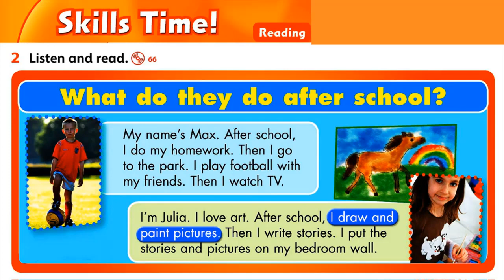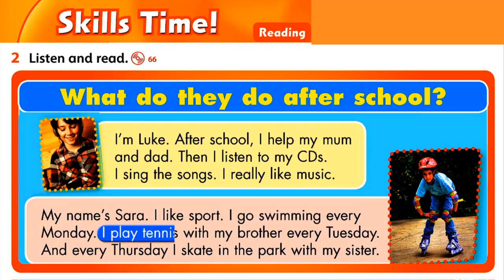Unit 6 Lesson 5 Reading